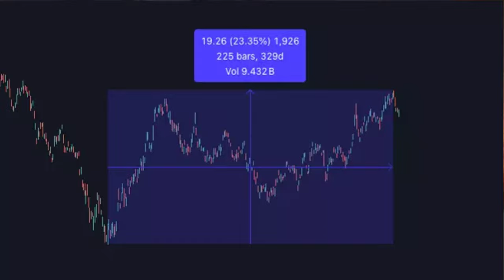My Investing Strategy for 2025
Hi friends, we are still editing our little talk show, so here's an update on our strategy about TLT. You can join our telegram group to ask questions :)

Nothing we found worth referring